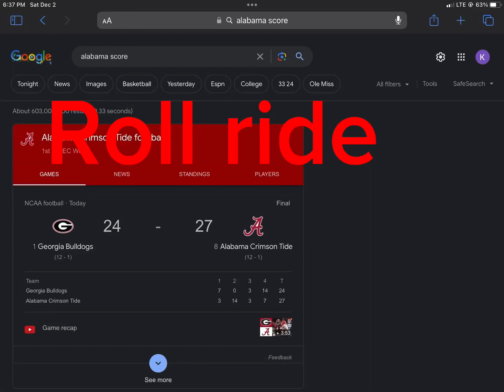Roll tide roll